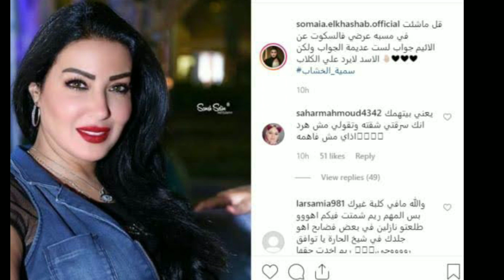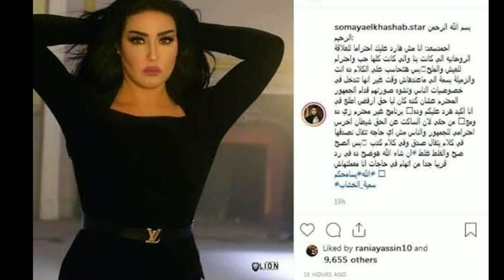رد ناري من سمية الخشاب على احمد سعد وتفجير مفاجآت ورد ساخر من ريم البارودى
شاهد رد "سمية الخشاب" الناري على احمد سعد بعد تصريحاته و اتهاماته لها ورد ريم البارودى  الساخر على سمية الخشاب واحمد سعد
القصة الكامله لفضايح احمد سعد و سمية الخشاب و ريم البارودي ،ريم البارودي تخرج عن صمتها وترد علي تصريحات احمد سعد الاخيرة مع بسمة وهبة،سمية الخشاب لاحمد سعد " معايا سيديهات تهز الراى العام "